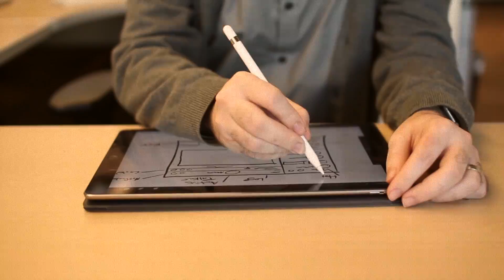UX/UI Tips - User Journey Simplification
User journey simplification is a user experience philosophy in which we want to design our product to be as simple as possible for the user to complete their journey.